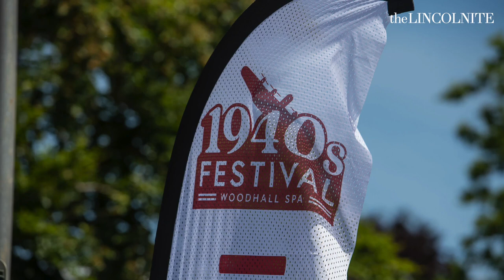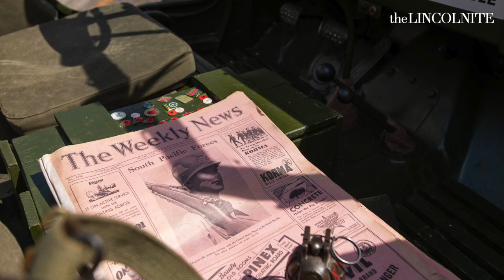Woodhall Spa 1940s Festival Weekend 2022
Photos by Steve Smailes for The Lincolnite